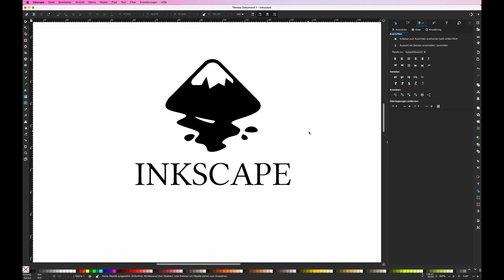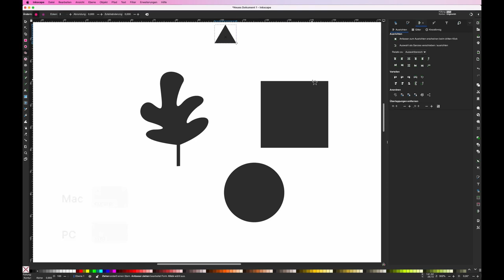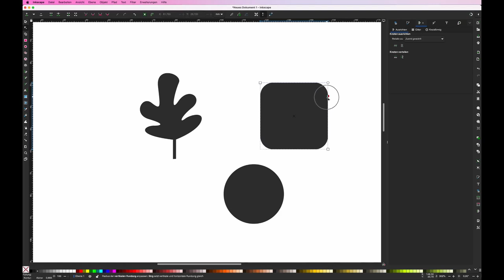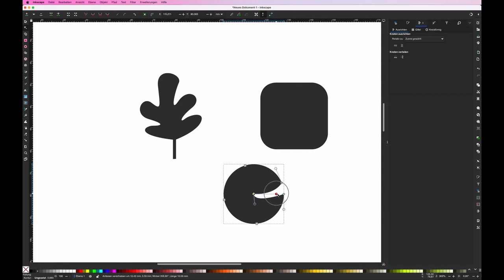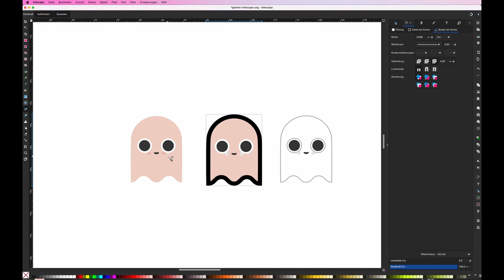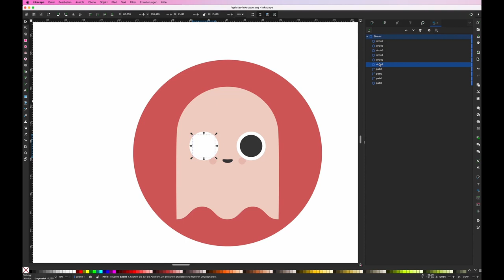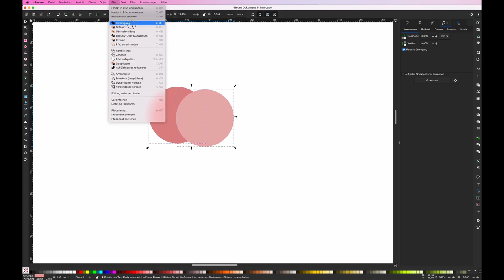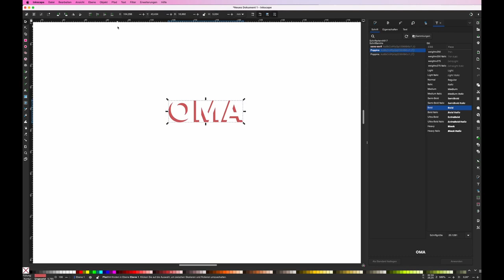Vektorgrafik erstellen in Inkscape (Einführung)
00:07 Einführung
00:33 Objekte erstellen und verändern
04:53 Flächen, Konturen und Farben
08:34 Kopien erstellen
09:00 Boolsche Operatoren

Inkscape ist eine kostenfreie Alternative zu Adobe Illustrator.